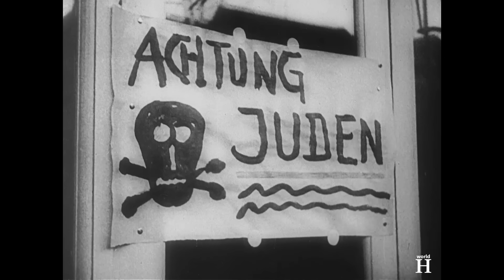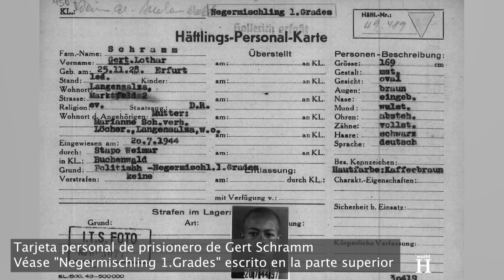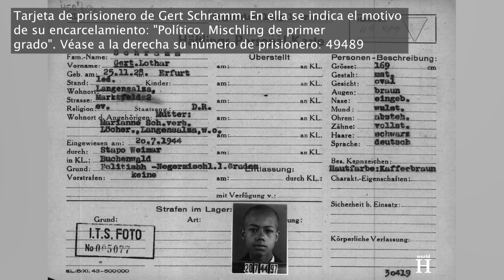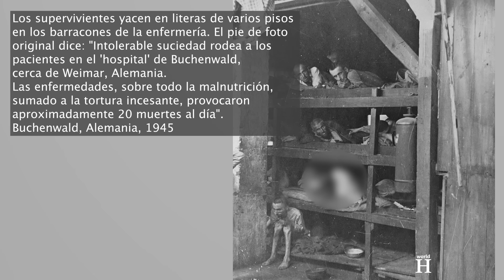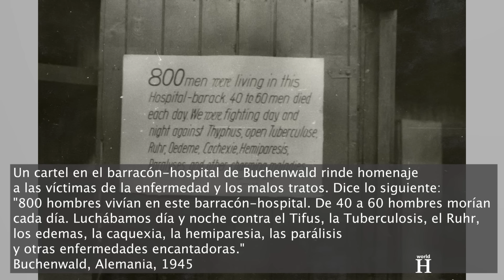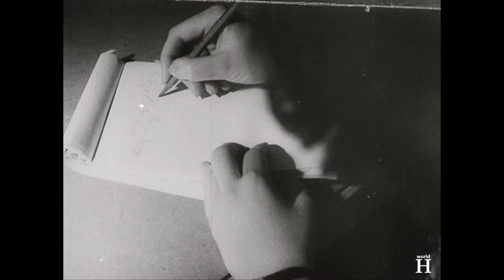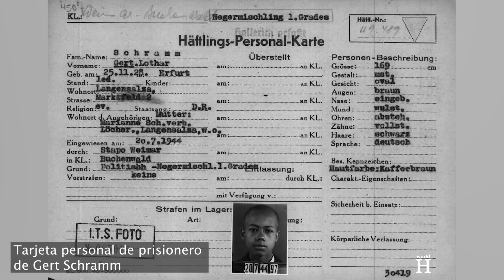Tortura Nazi al Niño Alemán Negro Gert Schramm en la Alemania Nazi & su venganza - Buchenwald -WW2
Gert Schramm nació el 28 de noviembre de 1928 en Erfurt, la capital y la ciudad más grande de Turingia, entonces parte de la República de Weimar, que fue el gobierno de Alemania de 1918 a 1933. Sus padres eran Marianne Schramm, una mujer alemana blanca, y Jack Brankson, un ingeniero estadounidense de color de una empresa siderúrgica de San Francisco que llegó a Turingia con un contrato para construir un puente.
Ambos se conocieron en la tienda del sastre Kurt Schramm, padre de Marianne.
El racismo formaba parte de la vida cotidiana de los ciudadanos negros en la Alemania de Weimar, lo que les dificultaba encontrar empleo. Esta situación se vio claramente agravada por la Gran Depresión que comenzó en 1929, un año después del nacimiento de Gert Schramm.
Jack Brankson, tras la rescisión de su contrato, abandonó Alemania, pero siguió regresando a Turingia, donde se criaba su hijo Gert.

Cuando Adolf Hitler y el Partido Nazi llegaron al poder en Alemania en 1933, empezaron a proteger con la ley y llevar a la práctica sus ideas discriminatorias y falsas sobre la raza. Los nazis querían crear una Alemania racialmente pura y consideraban a los alemanes miembros de la supuestamente superior raza "aria". Señalaban a los judíos, los romaníes y los ciudadanos negros, incluido Gert Schramm, como "no arios" y miembros de razas supuestamente inferiores. Los nazis aprobaron leyes que limitaban los derechos de los alemanes no arios. Estos decretos estaban destinados principalmente a excluir a los judíos, pero también se aplicaban al resto de pueblos anteriormente mencionados.

Para los alemanes de color, la era nazi fue una época de creciente persecución, marginación y aislamiento. Aunque ya se habían enfrentado al racismo durante la era de Weimar, el racismo institucionalizado del régimen nazi hizo que la vida para ellos y sus familias fuera aún más difícil y precaria. Como resultado, los ciudadanos negros de Alemania vieron la llegada de los nazis al poder como un punto de inflexión en sus vidas.

La ideología racista nazi impregnó todos los aspectos de la vida en Alemania. Muchos bávaros abrazaron esta ideología y discriminaron abiertamente a los conciudadanos negros por iniciativa propia. Como consecuencia, para varios miles de ellos que vivían entonces en Alemania se hizo cada vez más difícil encontrar trabajo y sobre todo conservarlo. Colegas y jefes se mostraban reacios a trabajar con personas cuyo color de piel los marcaba como extraños en la comunidad racial nazi. Los despidos, los desahucios y la pobreza eran habituales. Algunos recuerdan la vida en la Alemania nazi como una época en la que los extraños les escupían e insultaban con insultos racistas impunemente.